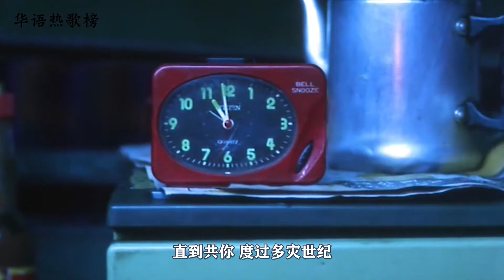华语热歌 陈小春【相依为命】